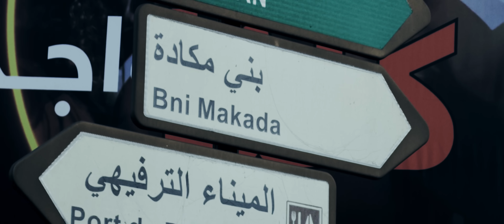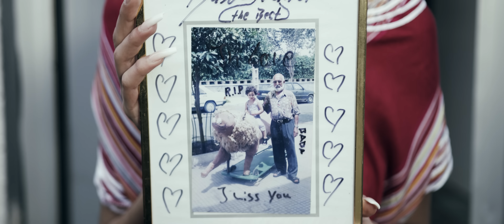Honny x Ali Ssamid - DIRECTION LBLAD🌍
„Direction Lblad“ OUT NOW

Mixtape: "STRAIGHT OUTTA TANGER"  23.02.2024

Prod. By Sako

Script x Director x DOP X Editor x CC x Drone: Shaho Casado

Drone Support:
Abdellah Allouh

DL Production 2005/2024
Ela77 Management
ALISSAMID Music & Entertainment

Special Thanks to :

TEEKAYMADETHIS
Loco Lghadab, Shergui
Abderahmanne Ssamid
Tariq Ssamid
Ayman Elaboudi
Elyas BK

DL4LIFE
WLAD LHAWMA
WLAD DL
SSAMIDON SQUAD.

©️ CΛSΛDO Music